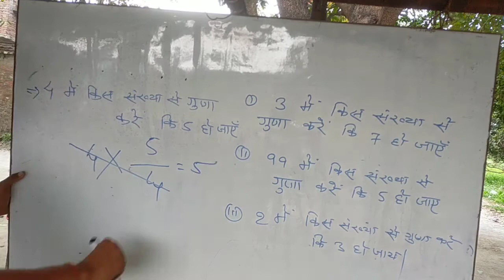राजधानी एक्सप्रेस maths